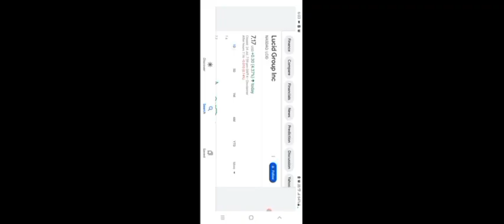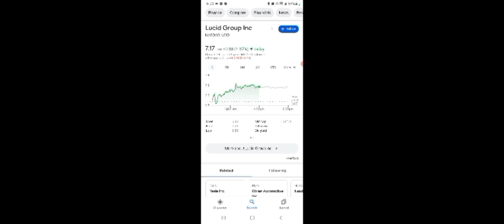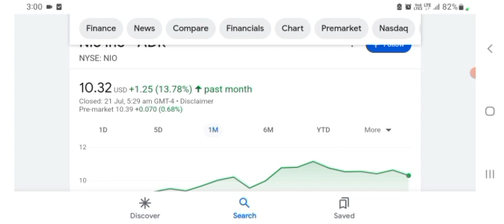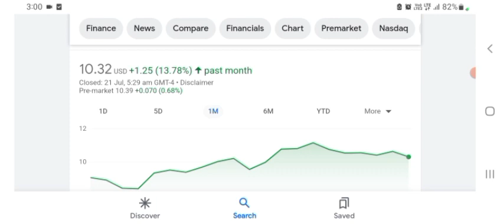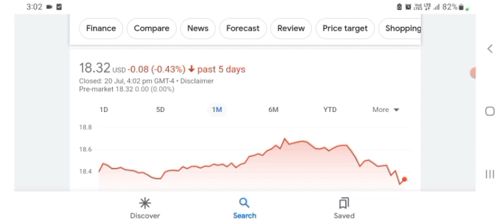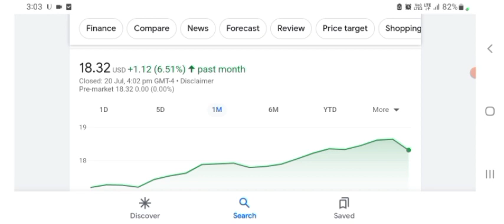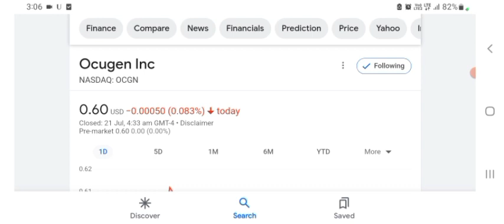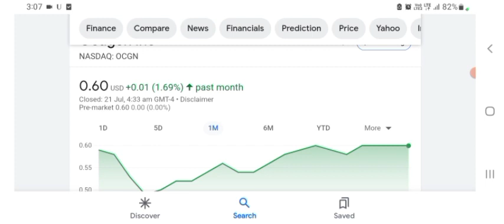What to Expect w Lucid NEXT WEEK │ HUGE $122M Lucid BUY ⚠️ Lucid Investors Must Watch